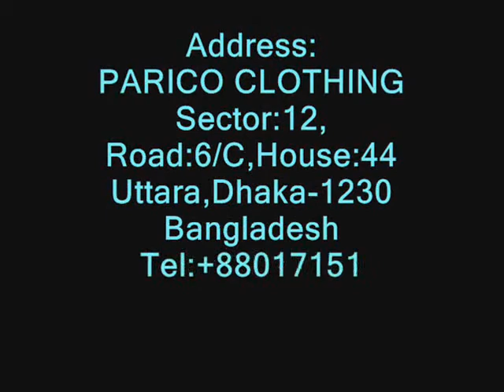T Shirt Company Kuwait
PARICO CLOTHING is one of the leading T-Shirt Company. . T-Shirt Company Kuwait,T-Shirts Company Kuwait, T-Shirts Companies in Kuwait, T-Shirt Company in Kuwait, Company of T-Shirt in Kuwait, Kuwait T-Shirt Company , T-Shirt Supplier Kuwait, t shirts Factories in Kuwait , T-Shirt Industry Kuwait, Tee Shirt Factory in Kuwait, T-Shirt Manufacturer Kuwait, Tee Shirt Company in Kuwait, T-Shirt supplier in Kuwait, t-shirt printing Company in Kuwait, organic t-shirt factories in Kuwait, custom t shirt factory Kuwait.